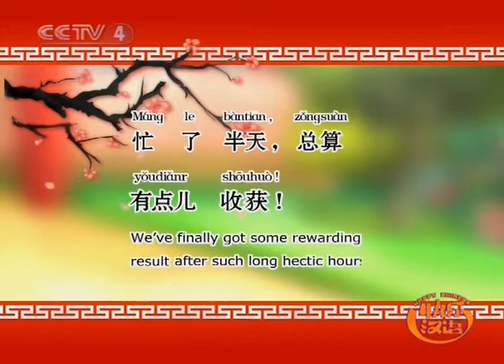Happy Chinese Ep 107 - 快乐汉语 - 麦苗失忆 - 上集